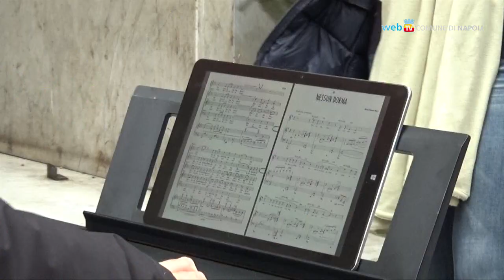Giornata della Disconnessione, in Galleria le Voci Bianche del San Carlo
Nella giornata promossa dal Comune per comunicare senza cellulari, tablet e altri apparecchi tecnologici, in Galleria Umberto I si esibiscono gli allievi del Coro delle voci bianche e del Corpo giovanile di ballo del Teatro San Carlo.